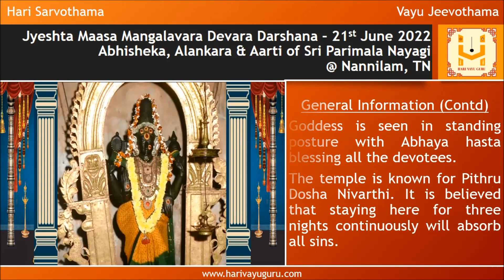Sri Shubhakruth Namasamvastara Jyeshta Maasa Mangalavara Devara Darshana – 21-06-2022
Abhisheka, Alankara & Aarti of Sri Parimala Nayagi @ Nannilam, TN along with daily morning Sri Krishna Japa and panchanga

General Information

Sri Parimala Nayagi temple is located within the Sri Parimaleswarar temple complex, in Rudhragangai village near Nannilam, Thiruvarur (D), Tamil Nadu.

Goddess is seen in standing posture with Abhaya hasta blessing all the devotees.

The temple is known for Pithru Dosha Nivarthi. It is believed that staying here for three nights continuously will absorb all sins.

Lets pray to ParvathiRudrantargatha Bharatheeramana Mukhyapranantargata Sri Lakshmi Narayana to provide us Gnana Bhakti and Vairagya.